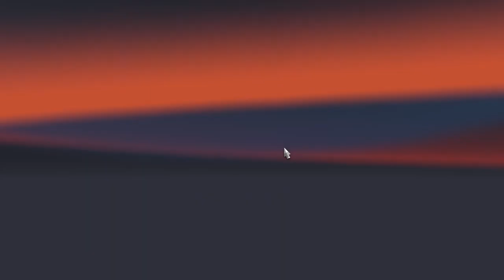Episode 4 - Improving my trucker level | Euro Truck Simulator 2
In this episode, I didn't do much stuff. I just drove 2 jobs for increasing my level and rep. I wasn't in the mood for the third job, so I took it and left it for the next video!

00:00 Intro
01:28 Managing my employees
03:26 First job: From Calais to Felixstowe
28:00 Going to repair my truck
32:20 Second job: From Felixstowe to Rotterdam
48:56 Cruising through Rotterdam
52:09 Taking the third job for the next episode